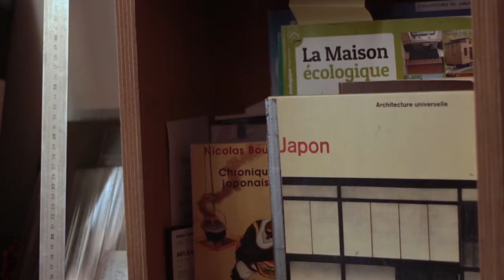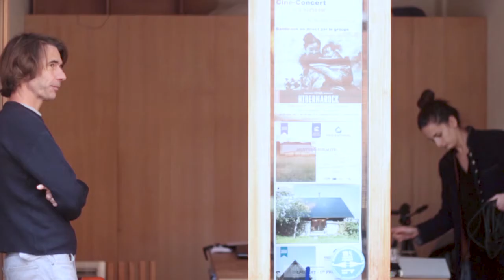Atelier ARBA / PORT-RE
Rencontre avec l'atelier ARBA, il sera question dans cet entretien d'architecture frugale, de construction bois et de cabanes bien évidemment !

Bon visionnage !